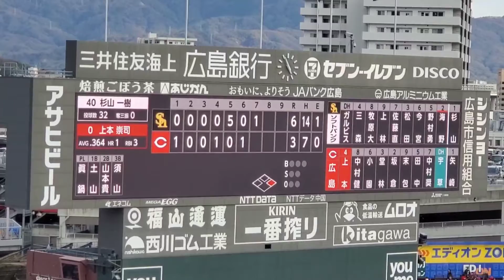20220320 上本崇司 登場曲【｢MIRROR MIRROR｣／平井大】 7回ｳﾗ 広島東洋ｶｰﾌﾟ@MAZDA Zoom-Zoom ｽﾀｼﾞｱﾑ広島［ｵｰﾌﾟﾝ戦］ﾋﾞｼﾞﾀｰﾊﾟﾌｫｰﾏﾝｽ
【｢MIRROR MIRROR｣／平井大】